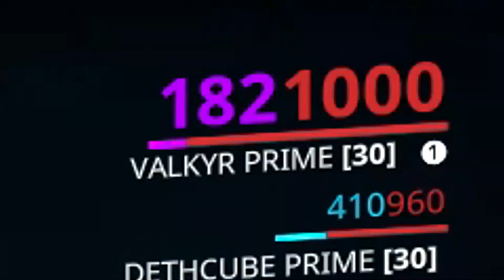Warframe meme build: Valkyr immortal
Another bad build from your boi